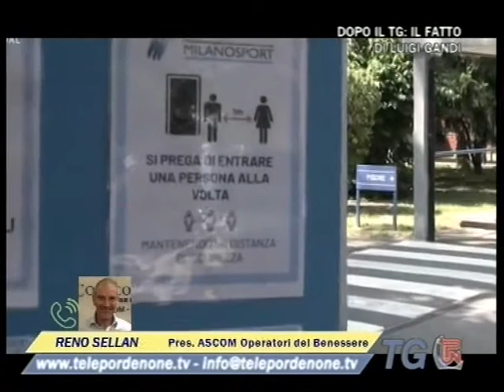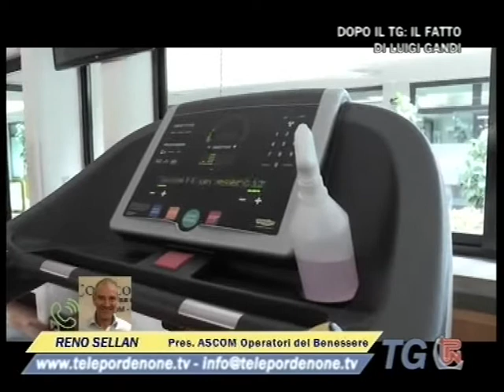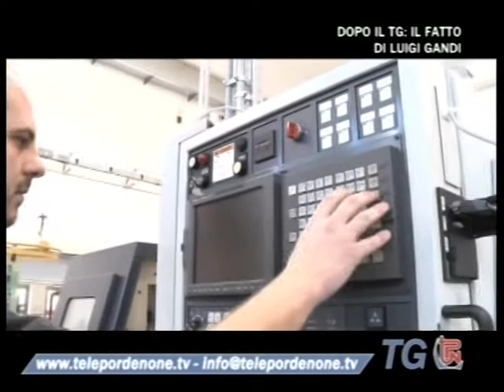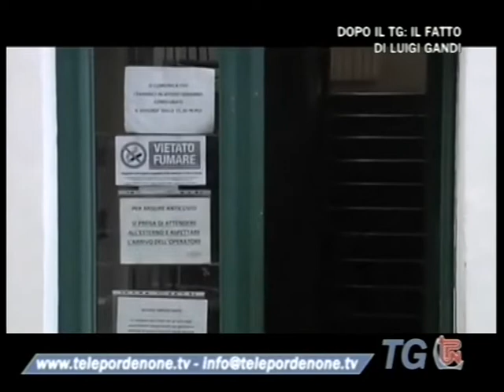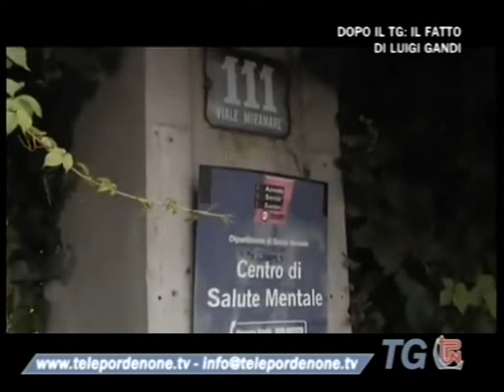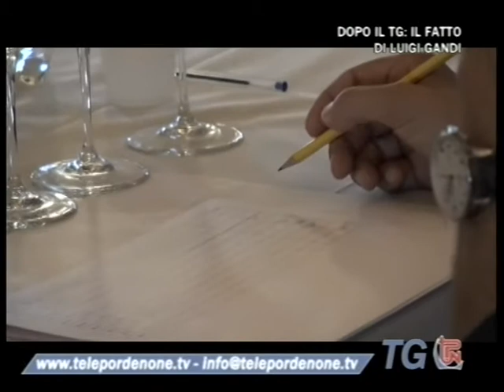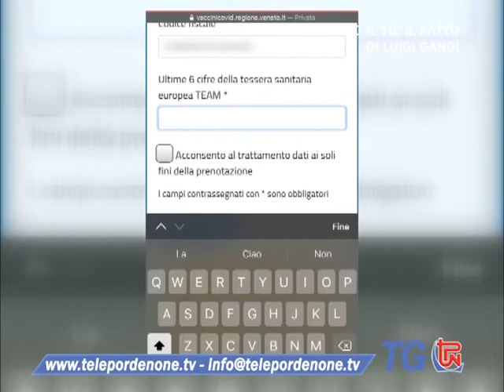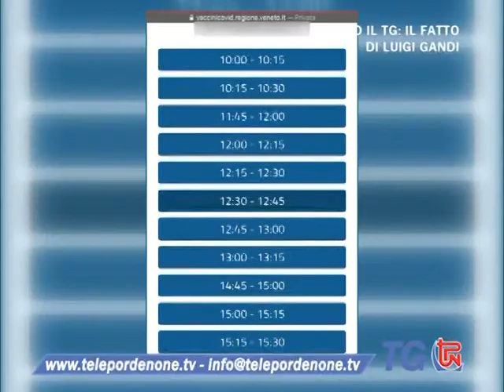TG TPN 05 AGOSTO 2021